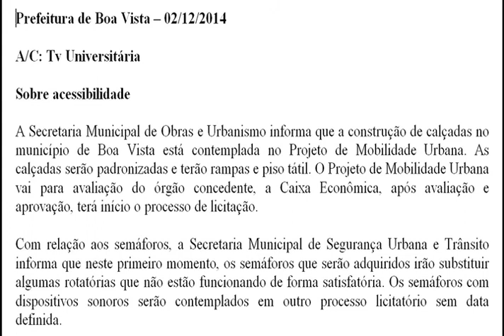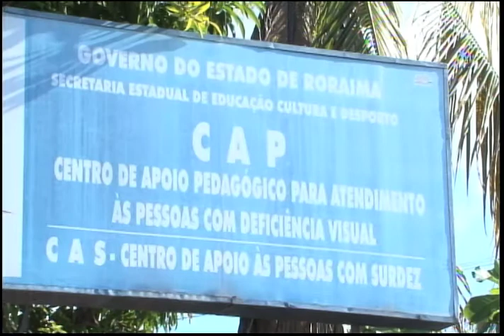Reportagem cegos acessibilidade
Reportagem da TV Universitária de Roraima sobre acessibilidade urbana para cegos em Boa Vista, que compôs série de reportagens sobre acessibiidade para pessoas com deficiência na cidade.

Exibição: 2015